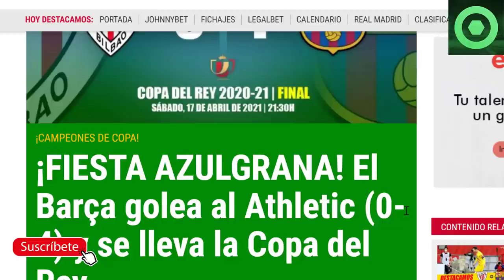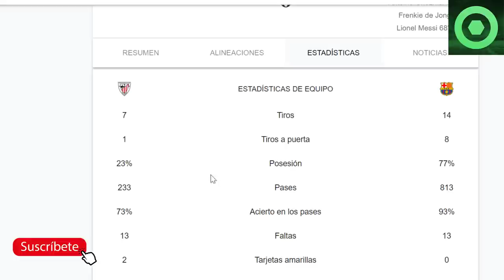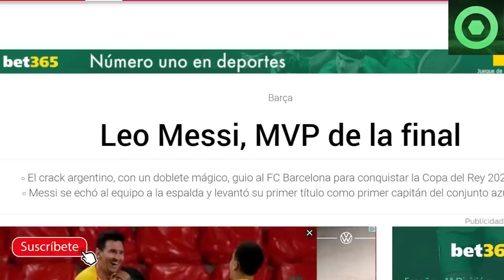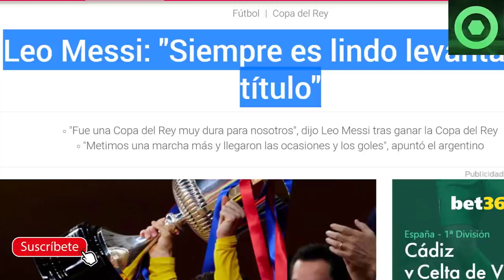🏆 ¡CAMPEONES! 🏆 MESSI CIERRA BOCAS con GOLES y LIDERA al BARÇA en la FINAL de la COPA del REY 🟥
Fuentes:
fcbarcelonanoticias
sport